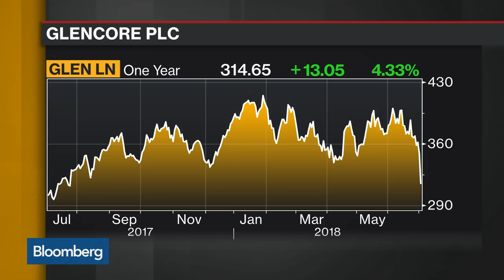Glencore Tumbles After U.S. Demands Documents in Corruption Probe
Jul.03 -- Glencore Plc tumbled the most in two years after U.S.  authorities demanded documents relating to possible corruption and money laundering. Bloomberg's Mark Burton has more on "Bloomberg Daybreak: Americas."